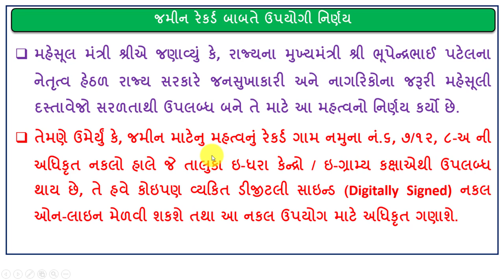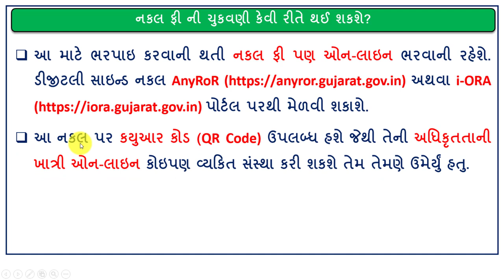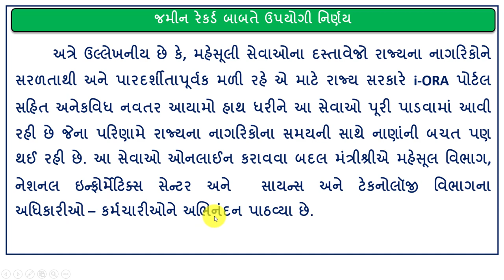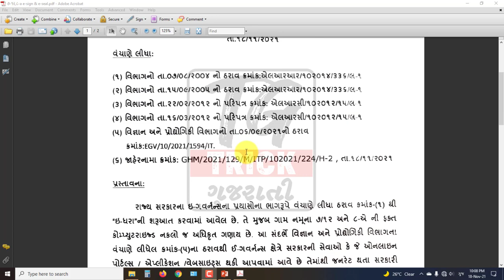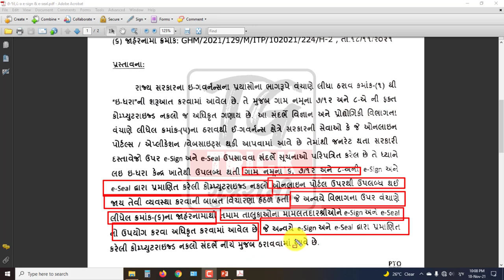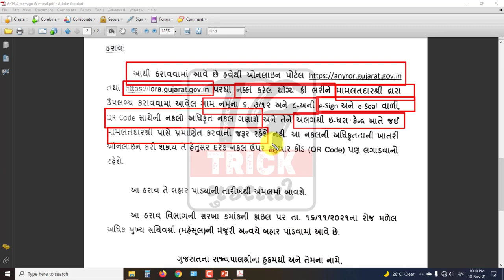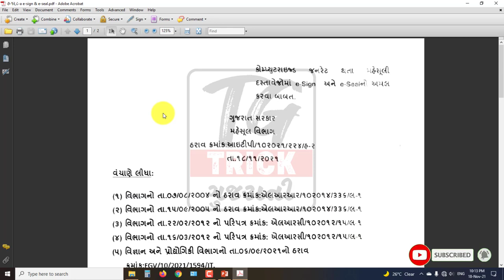7/12 ની નકલ કાઢી શકશો તમારી જાતે ઓનલાઈન |શું તમે જમીન-મિલકત ધરાવો છો? તો આ વીડિયો અચૂક જુઓ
7/12 ની નકલ કાઢી શકશો તમારી જાતે ઓનલાઈન |શું તમે જમીન-મિલકત ધરાવો છો? તો આ વીડિયો અચૂક જુઓ